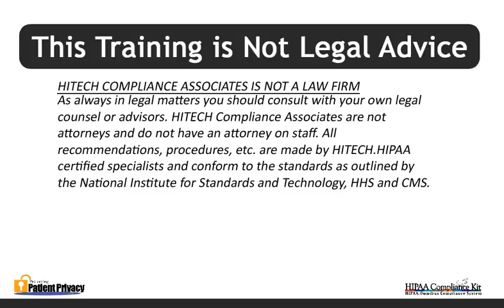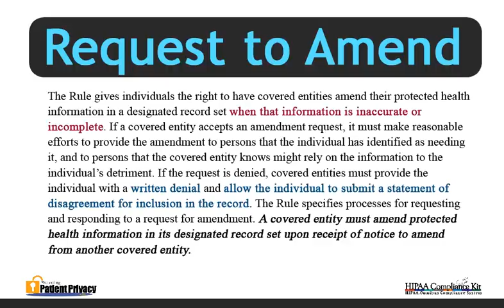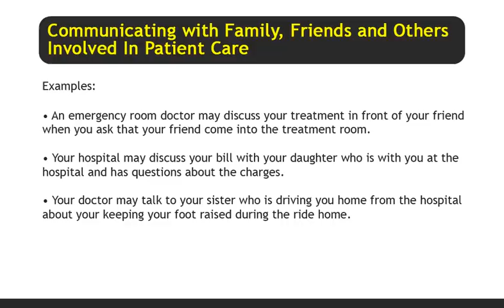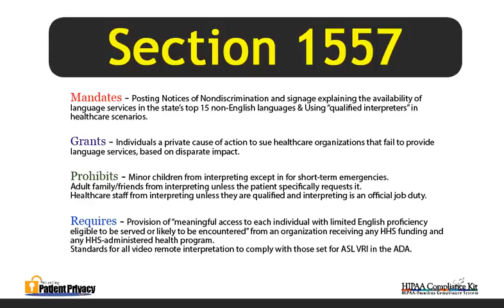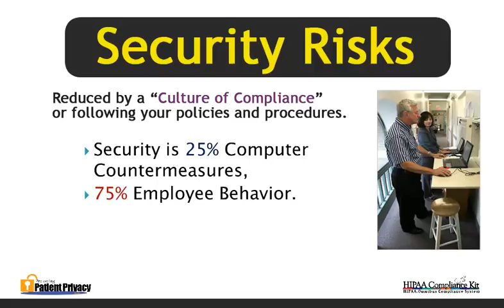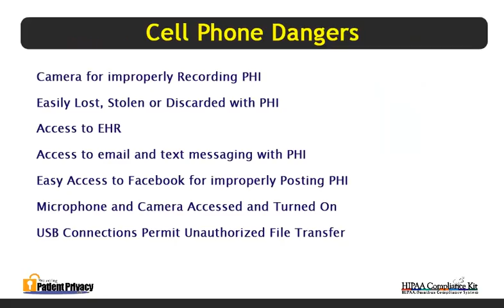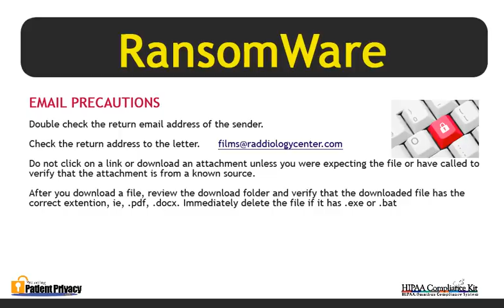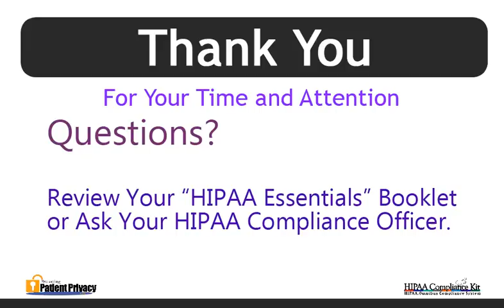HIPAA Staff Training 2018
Updated with the latest Office for Civil Rights Guidance, this staff training video is comprehensive and goes through HIPAA Privacy Rule, Access Rights, HIPAA Security Rule, Ransomware and Section 1557. Also includes best practices for Mobile Device Usage.